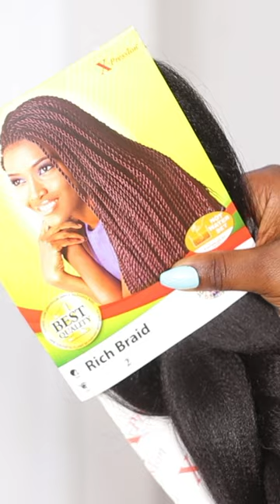😱🔥 BLACK GIRL does her own Tape-ins for $2 with braiding hair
248,862 Queens!!!

X-pression Braiding Hair Color 1B (Pack of 6)
Multi purpose adhesive
Vitale Olive Oil leave-in conditioner
Gold scissors
Croc hair clips
Clear tape
Double sided tape
Baking paper -
Rat tail comb
Wide tooth comb
Satin head wrap (pack of 8)
Peforated hair net
Detangling hair brush
And a Ton of love from me to you darling! 💜💕

// M U S I C:
Jasper Sawyer

Empowering every woman of colour one tutorial at a time!!
KEEP QUEENING AND WINNING! 👑